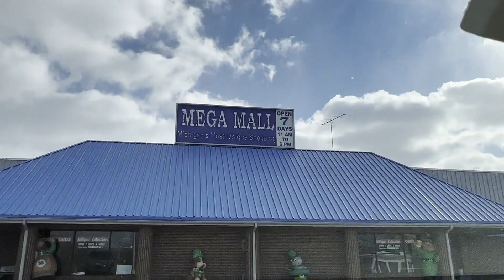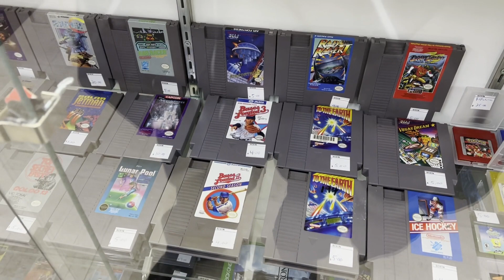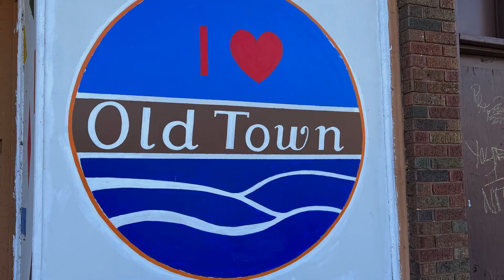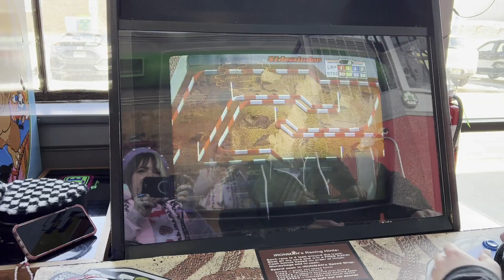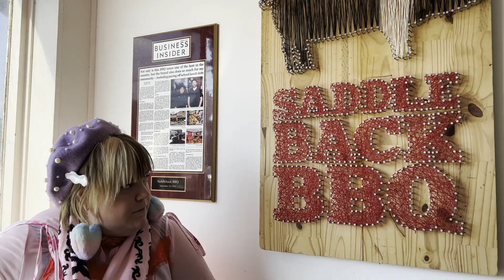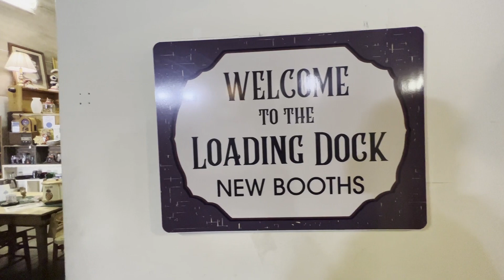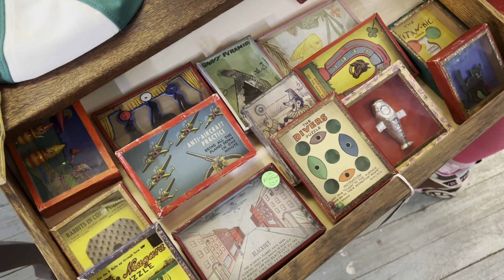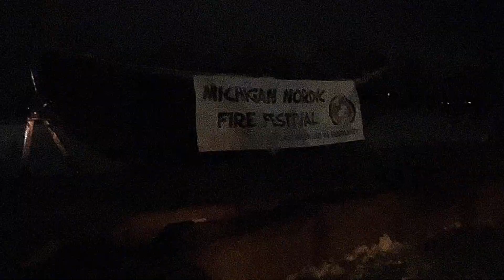Experience Vintage Chic in Lansing - the Overnight Trip from Chicago You Won't Regret!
Heather the @bohemiantrixie and Scott Winterroth travel to Lansing, Michigan, for a one-night trip from home base in Chicago. Albit chilly, we had a lot of fun in the winter sun as we explored Michigan's state capitol. Our first stop on Saturday was THE MEGA MALL in North Lancing. Self-proclaimed as Michigan's most unique shopping experience.

We follow up with some thrift boutiques in Old Town (Thrift Witch and Metro Retro), followed by some curated vintage at Vintage Junkies and Thriftique in REO Town. Finally, on the way back to Chicago, we hit a honey hole at the Burgess Antique Center in Galesburg, Mi, East of Kalamazoo.

Friday night, on the way up to Lansing, we stopped at the Michigan Nordic Fire Festival for live music, mead, and fire dancing.

Video Chapters:
00:00 Mega Mall 15487 Old U.S. 27, Lansing
03:05 Mega Mall haul update
06:52 Old Town Lansing Michigan
07:11 Thrift Witch Old Town Lansing
07:39 Retro Metro Lansing
08:21 The Grid Retrocade Lansing
08:59 Vintage Shops in REO Town
10:00 Saddle Back BBQ Lansing
10:33 Curious Used Book Shop (East)
10:44 Burgess Antique Center Galesburg MI
13:04 Michigan Nordic Fire Festival 2022
14:26 Wrapup